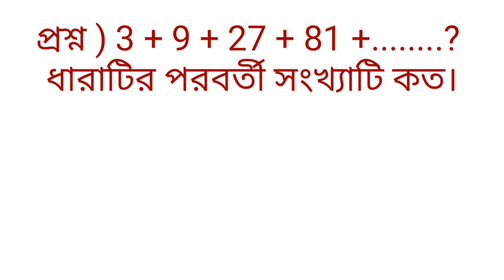3 + 9 + 27 + 81 + ধারাটির পরবর্তী সংখ্যাটি কত।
5 + 8 + 11 + 14 +.
ধারাটির কোন পদ 383

শিক্ষার্থীদের দরকারি ভিডিও তৈরী করা হয়। গণিত বিষয়ক তথ্য ও অন্নান্য বিষয়ের প্রয়োজনিয় তথ্য এখানে আপলোড করা হয়। নিজের সন্তানদের ও ভাইবোনদের শিখতে সাহায্য করুন।